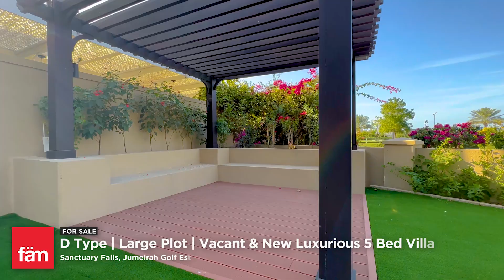Luxurious 5 Bedroom Villa in Sanctuary Falls, Jumeirah Golf Estates, Dubai